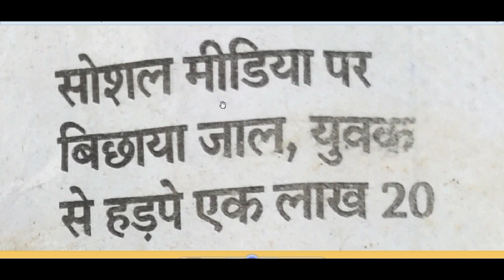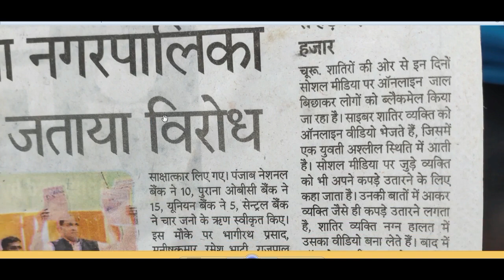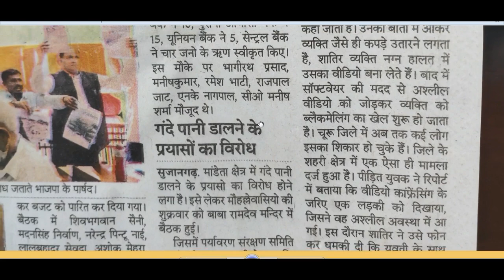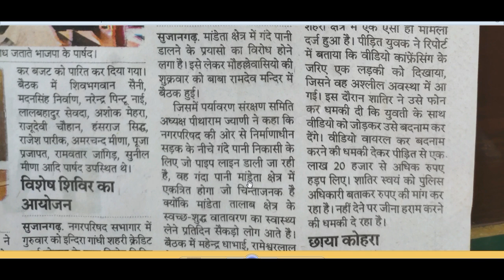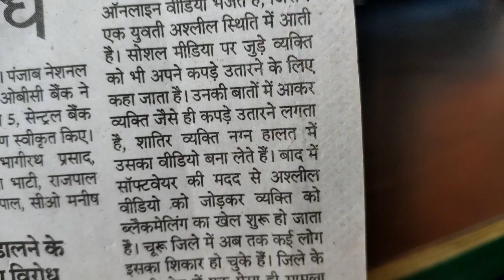Social Media Fraud In Market || Nude Video or Call Blackmail || युवक फस गया वीडियो कॉल पर लाखों चपत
The young man got trapped in the video call, millions of victims

धन्यवाद
अजीत कुमार